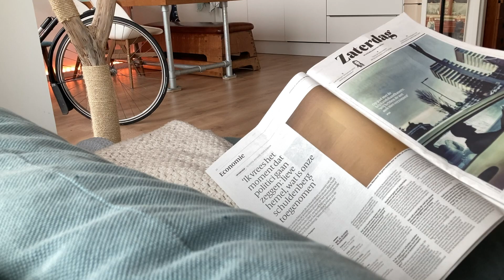A rainy day in lockdown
A rainy day in lockdown - january 2021 - during the Corona crisis in The Netherlands. Stay calm, drink a coffee, listen to vinyl music, read the papers, drink a beer, have a good dinner or enjoy the sleeping cat.